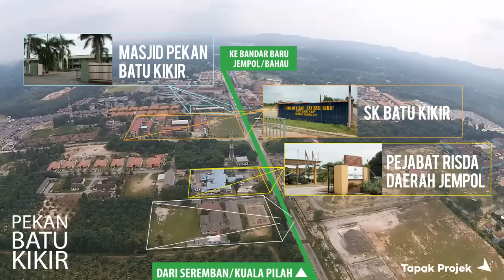Video Promosi Taman Zamrud Indah, Batu Kikir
Taman Zamrud Indah mneyediakan 3 jenis rumah mampu milik:

Rumah Teres Setingkat 20x65 ; harga dari RM 168,800
Rumah Teres Setingkat 20x70 ; harga dari RM 198,800
Rumah Teres 2 tingkat 20x70 ; harga dari RM 328,800

Raya Baiduri adalahj Pemaju Rumah mampu milik di Selangor, Negeri Sembilan, Melaka dan Pahang.